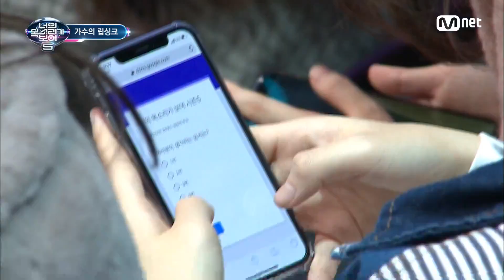I Can See Your Voice 5 멋짐 주의! 트와이스가 반한 롤링홀 주지훈 ′노력′ 180302 EP.5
트와이스가 반한 롤링홀 주지훈 vs 주지훈이 되고 싶은 음치
과연 미스터리 싱어의 정체는?

노력 - 박원

너의 목소리가 보여5
매주 금요일 저녁 8시 10분 Mnet / tvN